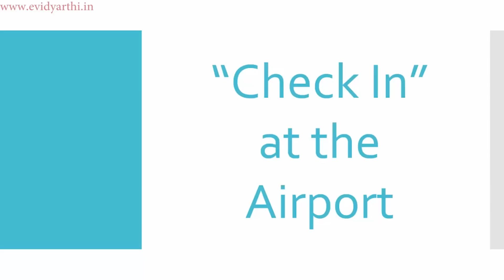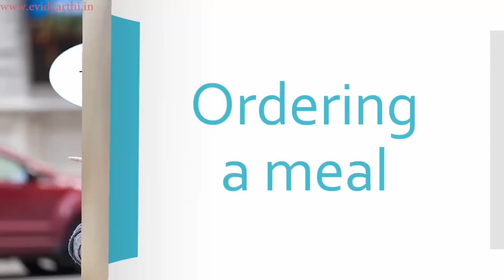Spoken English Learning Video - English Conversation Practice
In this video, we learn daily English conversation - short English conversations in different situations.